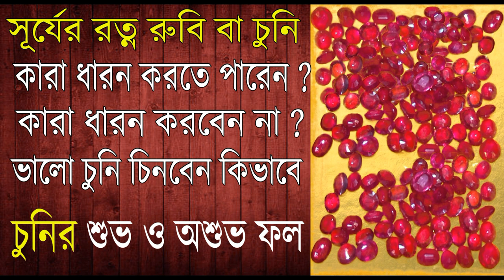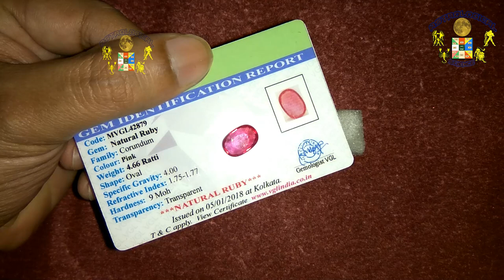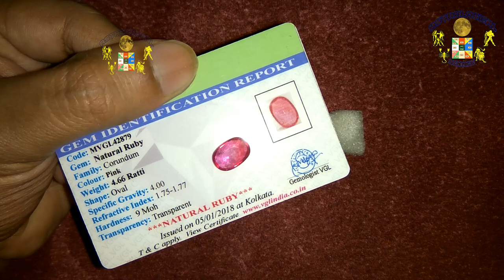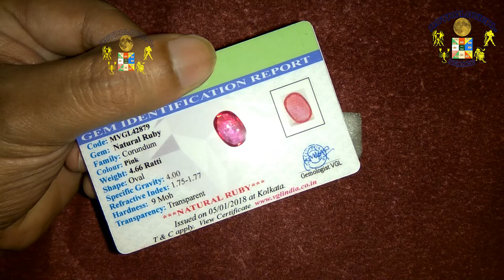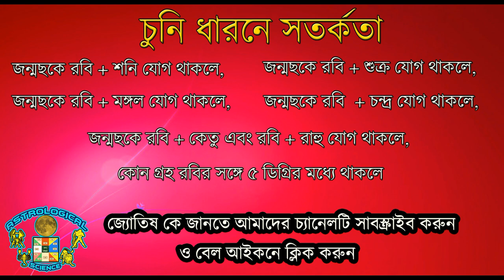Ruby Gem Stone Benefits And Uses|Chuni| Manik|চুনি রত্নের উপকারিতা এবং ব্যবহার Astrological Science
Ruby Gem Stone Benefits And Uses|Chuni| Manik|চুনি রত্নের উপকারিতা এবং ব্যবহার, Best Vedic Astrology Remedy By Astrological Science